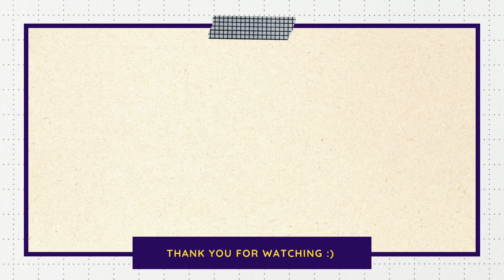5 years ago, we met Min Yoonji [Min Yoongi] on Run BTS episode 11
5 years ago, we met Min Yoonji on Run BTS episode 11!